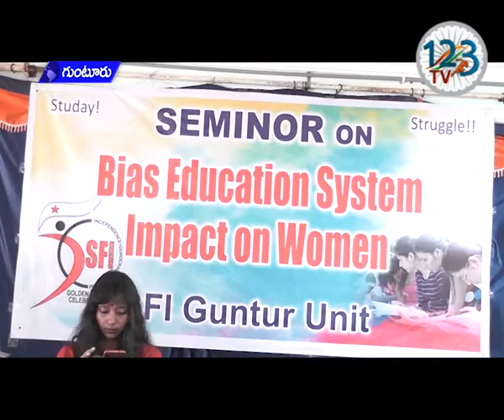మహిళల పట్ల వివక్షత పై ఎస్ఎఫ్ఐ ఆధ్వర్యంలో గుంటూరు లోని ప్రభుత్వ మహిళా కళాశాలలోఅవగాహన సదస్సు జరిగింది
అద్భుతమైన విద్యను అందిస్తూ అన్ని వర్గాల విద్యార్థుల అభ్యున్నతికి ప్రభుత్వం కృషి చేయాలని ఎస్ఎఫ్ఐ జాతీయ సంయుక్త కార్యదర్శి దీక్షిత డిమాండ్ చేశారు... విద్యారంగంలో మార్పులు మహిళల పట్ల వివక్షత పై ఎస్ఎఫ్ఐ ఆధ్వర్యంలో గుంటూరు లోని ప్రభుత్వ మహిళా కళాశాలలోఅవగాహన సదస్సు జరిగింది. ఈ కార్యక్రమంలో ఎస్ఎఫ్ఐ జాతీయ సంయుక్త కార్యదర్శి దీక్షిత, గుంటూరు జిల్లా కార్యదర్శి మనోజ్ కుమార్ మాట్లాడుతూ ప్రజల కట్టే పన్నులతో విద్య అభివృద్ధి చేయాలని , కానీ కేంద్ర ప్రభుత్వం కొన్ని అరాచక శక్తులకు కొమ్ము కాస్తోందని ధ్వజమెత్తారు... బిజెపి జెండర్ బిల్లును ప్రవేశపెట్టే ప్రయత్నం చేస్తోందని, ఇటువంటి బిల్లు వల్ల వ్యక్తుల మధ్య తారతమ్యాలు తెరలేచే అవకాశం ఉందని, మహిళల కోసం రాజ్యాంగం కల్పించిన హక్కులను బ్రతికించాలని డిమాండ్ చేశారు.